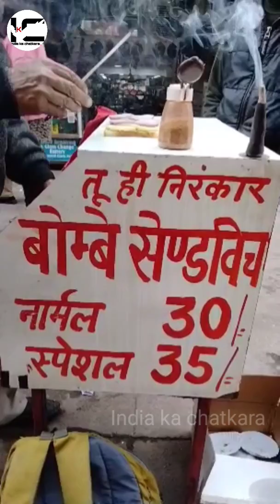70 वर्ष के ancle Selling Bombay Sandwich 🥪 ll best street food in Delhi....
70 वर्ष के ancle Selling Bombay Sandwich 🥪 ll best street food in Delhi.

Address - Karol Bagh New Delhi